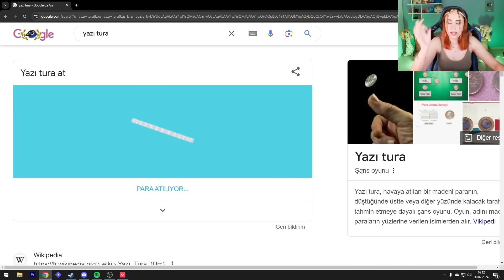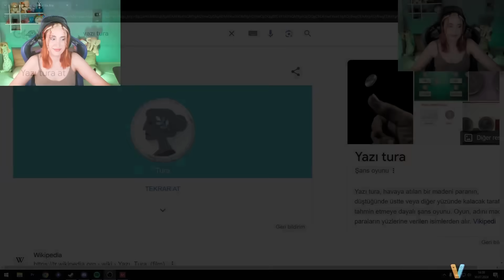INSTAGRAM OYNADIĞIMIZ AJANI SEÇİYOR!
Selamlar instagram kapatıldı ama kapatılmadan önce böyle bir video çekmiştik sizlere umarım eğlenirsiniz.